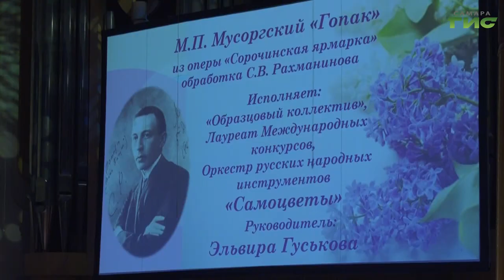В Самаре прошел концерт "Рахманиновская весна"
Классическая музыка в исполнении юных виртуозов. В самарской филармонии прошёл концерт "Рахманиновская весна", приуроченный ко дню рождения великого композитора Сергея Рахманинова. Коллективы и солисты Детской центральной музыкальной школы  исполнили выдающиеся произведения пианиста. Звуками музыки  насладилась и Ксения Баканова.